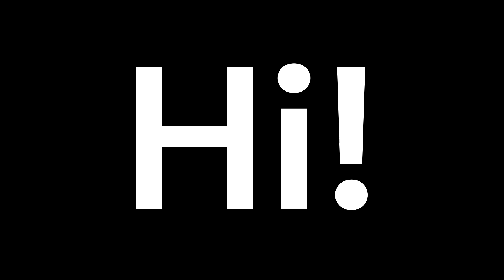What is The Periwinkle all about?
New logo won't appear on shorts until mid-September. Right now, I'm on a break focusing on other stuff.

Sound Effects:
Clock Ticking Exact - Looping
Explosion 5
Provided from Clipchamp